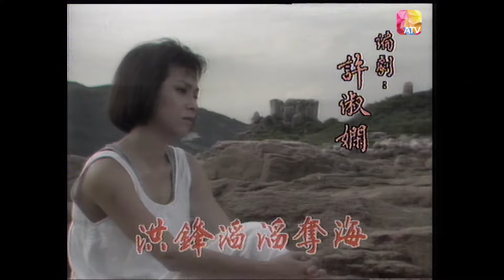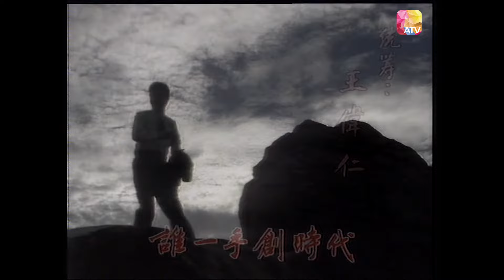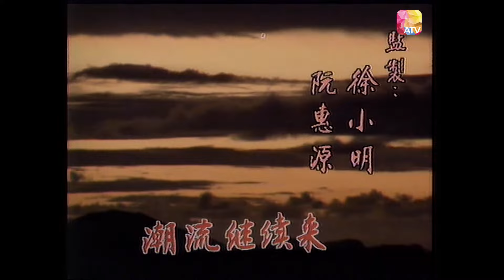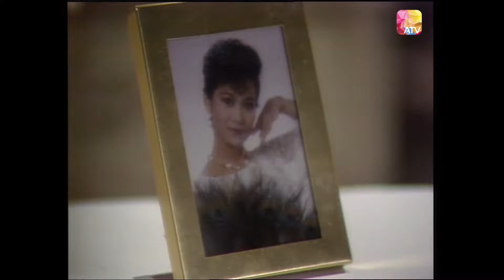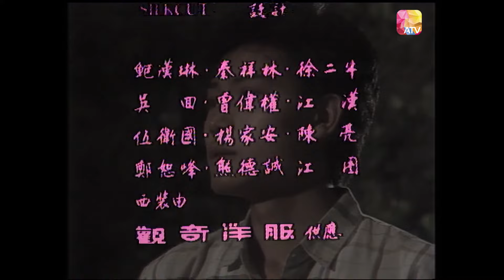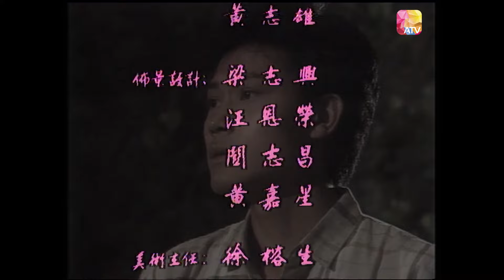《第四代》53 - 劉雪華、秦祥林、伍衛國、余安安、曾偉權 | The Fourth Generation | ATV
香港新的一代在充滿競爭的環境中成長，更經歷大時代的轉變，往往會變得較為實際，更加熱衷於追求金錢和愛情，不論到頭來是成功或失敗，亦永不言悔。
鍾家與何家皆是四代世居香港的家庭，傳至第四代，因兩家經營手法迴異，何家已發展成本地財雄勢大之財團，而鍾家卻仍抱守祖業，不論家勢財產，均難與何家相比，惟鍾家的一家之主鍾世基(鮑漢琳)卻仍是固步自封，以守業志，反之，何家的何錦暉(江漢)、何兆祖(伍衛國)父子，在商場上叱吒一時，為求更大發展，早已覬覦鍾家舊樓產業，更施手段將鍾家家產蠶食。
鍾家長子鍾宏達(秦祥林)經歷家變後，決重振家業，暗藏機心，投靠何錦暉，不惜與好友施穎聰(曾偉權)，妹韻冰(麥翠嫺)等反目成仇，更追求何家獨女倩碧 (余安安)，覤準機會，反為何家基業徹底弄垮。